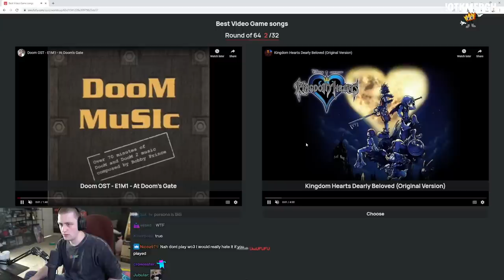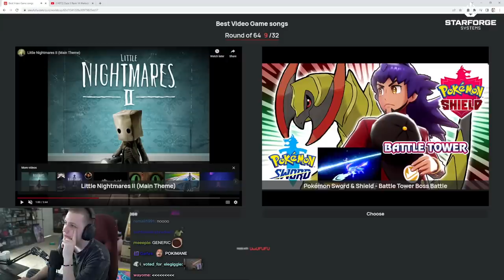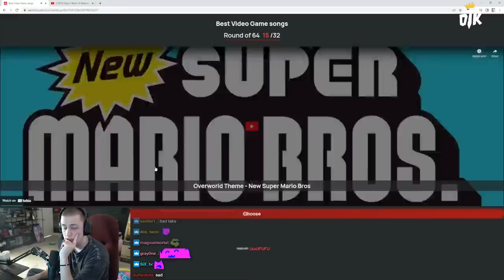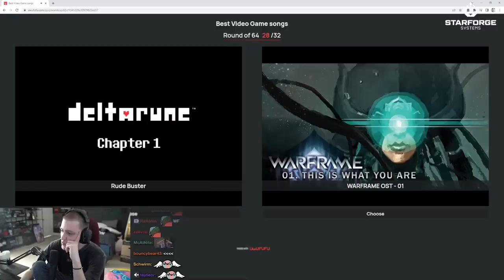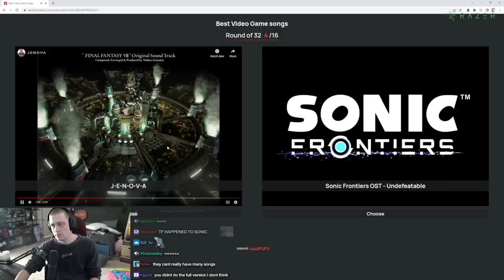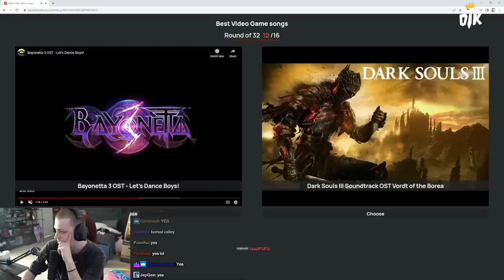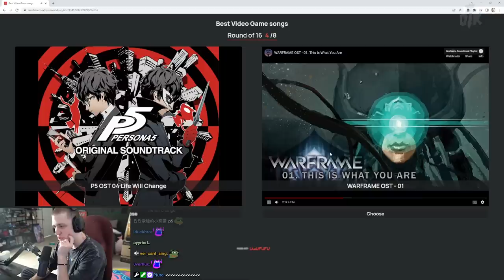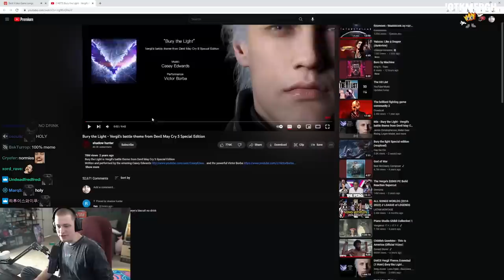Judging These Soundtracks Was Frustrating...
▶ Edited: Blankface
▶ Produced: Mako
▶ Thumbnail: Blankface

▶ Chapters:
00:00 Intro
00:06 Persona 5 vs Sonic The Hedgehog
00:20 Doom vs Kingdom Hearts
00:37 Doom Eternal vs Subway Surfers
1:00 Final Fantasy VII vs Yoshi's Island
01:54 Metal Gear Rising: Revengeance vs Undertale
02:32 Persona 5 vs Sonic Frontiers
03:32 Dark Souls III vs Wii Shop Theme
03:46 Little Nightmares II vs Pokemon Sword & Shield
04:50 Hollow Knight vs Dying Light
06:02 Marvel's Spider-Man vs Persona 5
07:04 Bayonetta 3 vs L.A. Noire
08:28 Super Mario Odyssey vs Call of Duty Black Ops
09:19 New Super Mario Bros vs Super Smash Bros Ultimate
10:04 NieR: Automata vs Final Fantasy VII Remake
10:38 Ocarina of Time vs GTA San Andreas
11:00 Risk of Rain 2 vs Final Fantasy XV
11:17 Donkey Kong Country vs Pokemon Black & White
11:43 Fall Guys vs Monster Hunter Rise
12:06 Pokemon Black & White vs Bully
12:20 Phoenix Wright Ace Attorney vs Super Mario World
12:34 God of War vs Overwatch Main Theme
12:49 Fortnite vs Five Nights at Freddy's
13:33 Destiny 2 vs Cuphead
13:57 Deltarune vs Warframe
14:51 Undertale vs Pokemon Platinum
15:13 Minecraft vs Bloodborne
15:42 Black Ops 2 vs Super Mario Bros 2
16:17 Marvel's Spider-Man vs Super Mario Galaxy
16:43 Elden Rings vs Little Nightmares II
17:30 Fall Guys vs Sonic The Hedgehog
18:14 Undertale vs Bloodborne
18:36 Final Fantasy VII vs Sonic Frontiers
19:10 New Super Mario Bros vs Warframe
19:48 Metal Gear Rising: Revengeance vs Ocarina of Time
20:42 Super Mario World vs NieR: Automata
21:09 Super Mario Odyssey vs Persona 5
21:25 Risk of Rain 2 vs God of War
23:09 Undertale vs Super Mario Bros 2
23:33 Bayonetta 3 vs Dark Souls III
25:05 Fortnite vs Super Mario Galaxy
25:21 Doom Eternal vs Dying Light
25:44 Cuphead vs Donkey Kong Country
26:52 Little Nightmares II vs Grand Theft Auto IV
27:34 Donkey Kong Country vs Undertale
28:09 Metal Gear Rising: Revengeance vs Bloodborne
28:23 Persona 5 vs Warframe
28:36 Final Fantasy VII vs Dark Souls III
29:23 Super Mario World vs Super Mario Galaxy
29:35 Doom Eternal vs Risk of Rain 2
30:38 Undertale vs Persona 5
30:53 Final Fantasy VII vs Doom Eternal
31:23 Grand Theft Auto IV vs Persona 5
31:36 Grand Theft Auto IV vs Doom Eternal
32:07 Outro